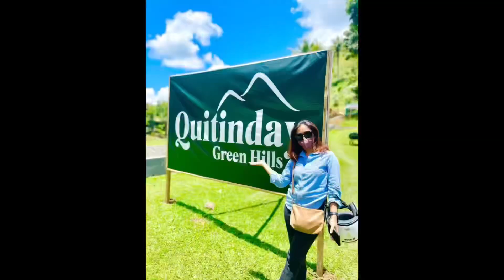Trip to Albay,QUITINDAY HILLS